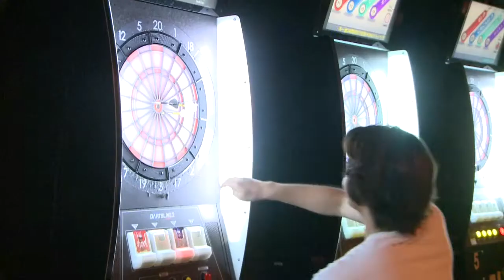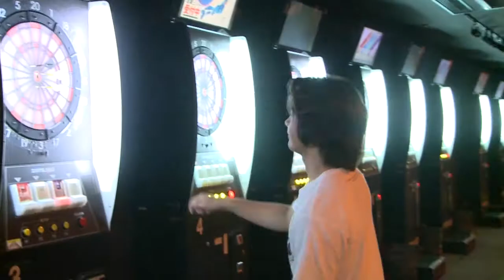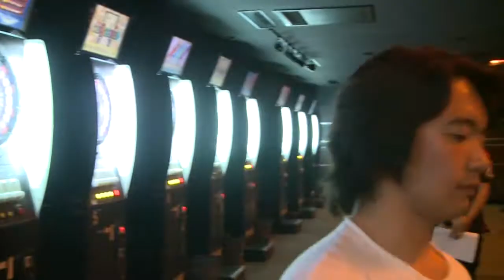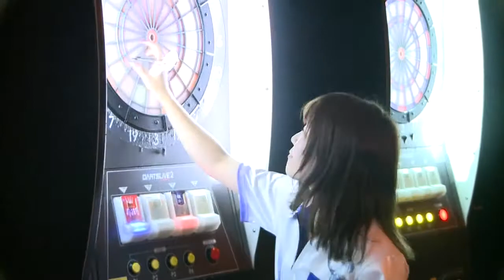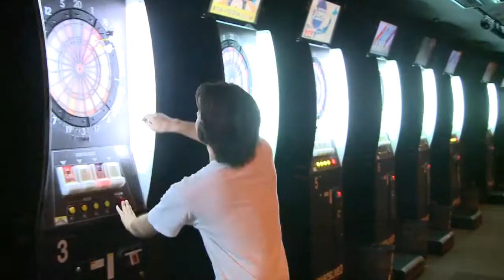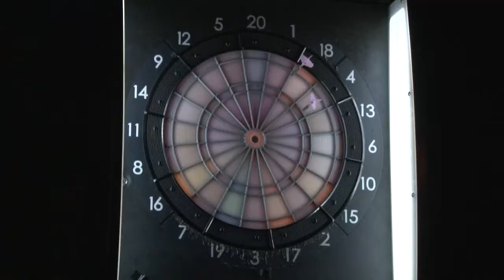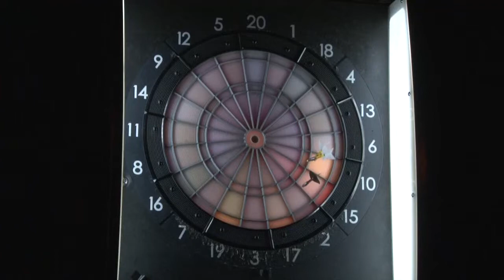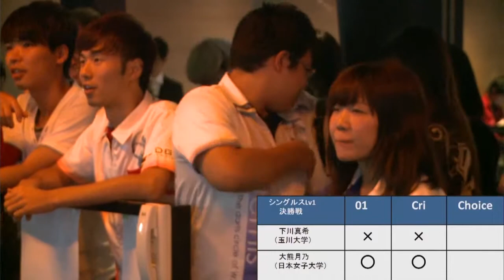UDC vol.11 シングルスLv.1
University Darts Championship vol.11 シングルスLv.1決勝戦